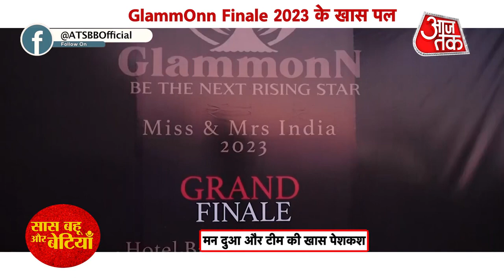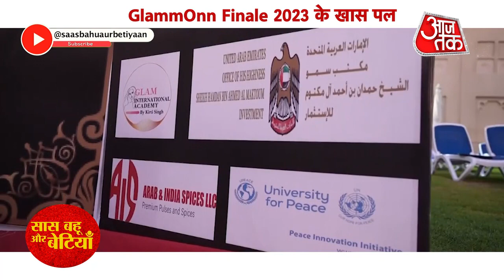Exclusive Beautiful Glimpses From Glammonn Miss & Mrs India at Ajman UAE Saas Bahu Aur Betiyaan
Glammonn Miss & Mrs India 2023 Powered by Filmfare Middle East Grand Finale held in Dubai (1st to 5th August 2023)